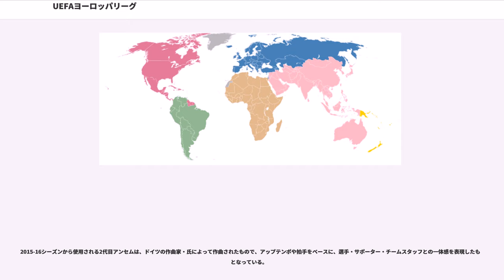UEFAヨーロッパリーグ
UEFAヨーロッパリーグ（）は、欧州サッカー連盟（UEFA）の主催で毎年9月から翌年の5月にかけて行われる、クラブチームによるサッカーの国際大会である。

それまで行われていたUEFAカップ（）の名称と大会形式が一新され、2009-10シーズンから新たに始まった国際大会である。この項ではUEFAカップ時代についても記述する。

インターシティーズ・フェアーズカップとして創設された大会が前身となり、1972年にUEFAカップとして正式に発足。

1999年、それまであった欧州三大カップの一角、UEFAカップウィナーズカップ（ヨーロッパ各国のカップ戦優勝クラブによる国際大会）を吸収する形で（UEFAカップ出場資格に、ヨーロッパ各国のカップ戦優勝クラブを加える形で吸収）、統合された。

対戦の勝敗は基本的にH&A方式の2戦合計にて決められる。ただし、2回戦は40クラブを5クラブ×8グループに分け、ホーム2試合、アウェイ2試合の計4試合（開催場所はUEFAランキングによって決定）の変則H&A形式のリーグ戦を実施する（2004-05シーズンより）。また、決勝戦のみ中立地での1戦で勝敗を決する（1997-98シーズンより）。

従来、UEFAヨーロッパリーグ（当時の名称はUEFAカップ）は、各国リーグの上位クラブ同士が対戦するということもあって、UEFAチャンピオンズリーグと並んでレベルの高い大会であった（90年代中期までUEFAチャンピオンズリーグは、どの国も1クラブ（リーグ優勝したクラブのみ）しか出場できなかった。そのため当時のUEFAカップは、リーグ優勝を逃した各国の上位クラブが多数参加する非常にレベルの高い大会であった）。

しかし1997-98シーズン以降、UEFAチャンピオンズリーグ出場クラブ拡大の余波を受け、各国リーグから複数のクラブがUEFAチャンピオンズリーグへの参加が認められるようになると、欧州主要リーグのビッグクラブが軒並みUEFAチャンピオンズリーグに参加してしまう事態となり、UEFAカップは、「国内リーグで優勝もしくはUEFAチャンピオンズリーグ出場権を逃したチームのための大会」という不名誉な位置付けの大会に成り下がりつつあった。

これらの課題を解決するための施策として、UEFAチャンピオンズリーグ本大会グループリーグ3位敗退組（そのほかUEFAチャンピオンズリーグ予選プレーオフ敗退組、UEFAチャンピオンズリーグ予選3回戦敗退組）のUEFAヨーロッパリーグへの参加を可能とすることで、例えば近年ではマンチェスター・シティ、チェルシー、リヴァプール、ユヴェントスのような本来UEFAチャンピオンズリーグの優勝を目指すビッグクラブ、またアトレティコ・マドリード、ドルトムント、ポルトのようなUEFAチャンピオンズリーグでGLを勝ち抜けるであろうと目される有力クラブが、UEFAヨーロッパリーグへ参加できるよう手配するようにしている。

同様に、これらの課題を克服するための施策として他にも、2004-05シーズンより変則H&A形式のリーグ戦を実施、決勝戦を中立地での1戦のみで決する（決勝戦はUEFA4つ星認定スタジアム以上の格付けを持ったスタジアムで開催する）、より格式高い大会とするためのセレモニーとしてUEFAヨーロッパリーグ・アンセム（賛美歌）の導入や新たな大会ロゴマークの新設、大会名も2009-10シーズンより従来のUEFAカップからUEFAヨーロッパリーグへと変更する、等、UEFAチャンピオンズリーグに近いような大会方式に変更された。
さらに2014-15シーズンより、優勝クラブにはUEFAチャンピオンズリーグへの出場資格が与えられている。

　※国内にリーグ戦を有さないリヒテンシュタインを除く

　※リーグカップ戦を有するイングランド、フランスは国内リーグ成績上位1クラブのみ

予選はトーナメント形式によるホーム・アンド・アウェー戦を実施する。2試合終了後同点の場合にはアウェーゴールが多いクラブが勝者となる。それでも決まらない場合には延長戦、PK戦を行い勝者を決定する。各対戦前に組合せ抽選が行われ、同国のクラブが対戦しないように、また各クラブのランキングポイントによりポットを分けた上で、組合せ抽選を行う。

グループリーグは48チームを4クラブずつ、12グループに分けたホーム・アンド・アウェー戦のグループリーグを実施する。抽選は各クラブのランキングポイントにより4つのポットにわけ、また同国のクラブが同じグループに...